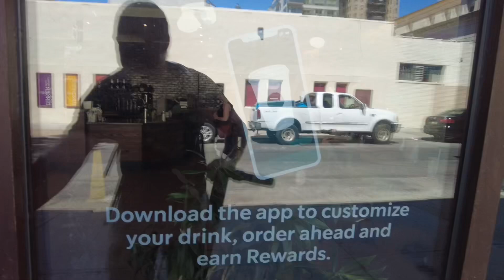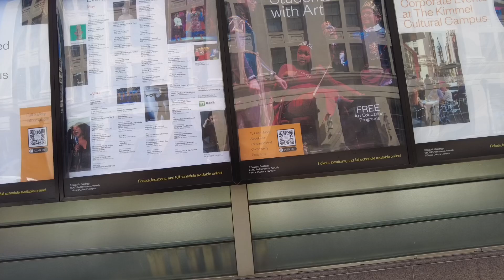THE MEAN STREETS OF PHILADELPHIA: AVOID THIS BUILDING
Come Sail with The Philly Captain as he shows you around the mean streets of Philadelphia